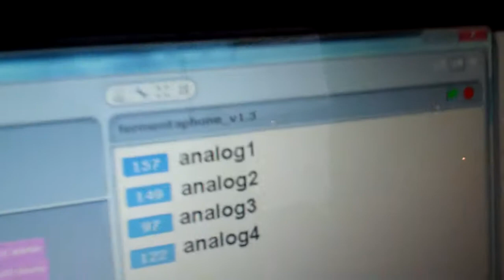Fermentaphone Remix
This is the debut of the full fermentaphone remix at the Social Science event at the Science Museum